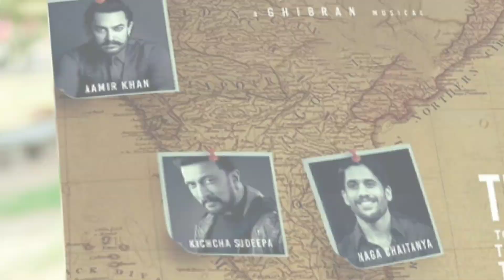THALAPATHY 68 - FIRST LOOK | thalapathy Vijay | yuvan Shankar Raja | venkat prabu | ags cinemas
thalapathy Vijay 68 movie first look poster.